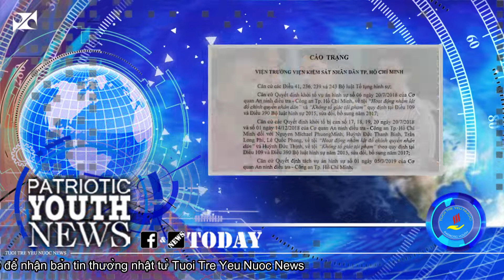Cáo Trạng Vụ Án Nguyen Michael Phuong Minh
Cáo Trạng Vụ Án Nguyen Michael Phuong Minh - Huỳnh Đức Thanh Bình - Trần Phi Long